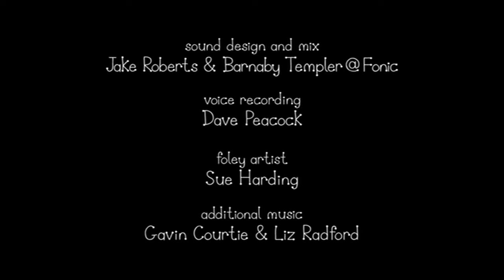Ben & Holly's Little Kingdom S01E05 Daisy and Poppy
Holly and her friends must stay in the courtyard and play with Holly's little twin sisters Daisy and Poppy. All is fine until the twins borrow a magic wand and escape from the castle.